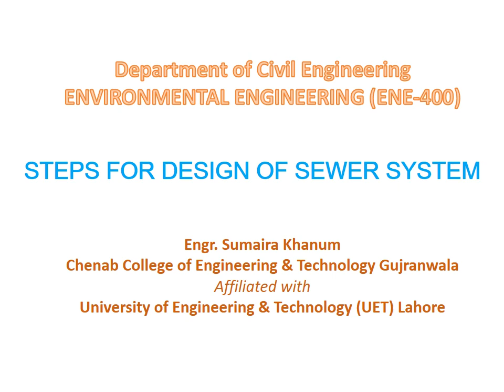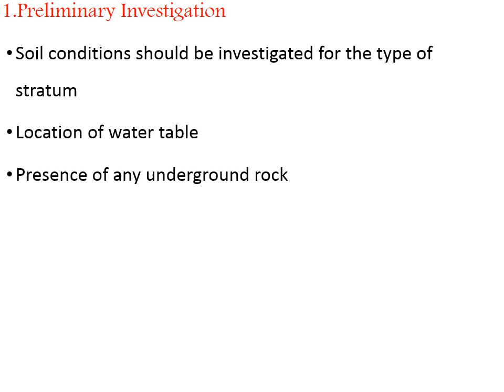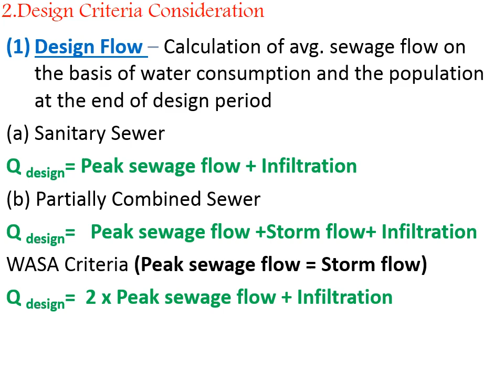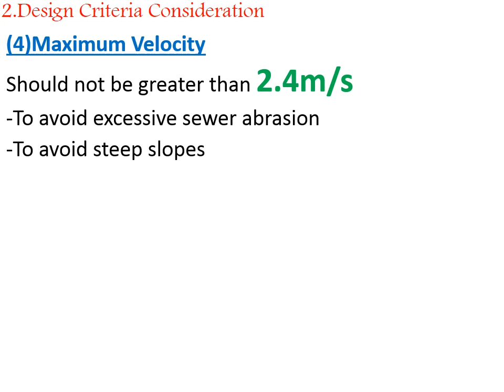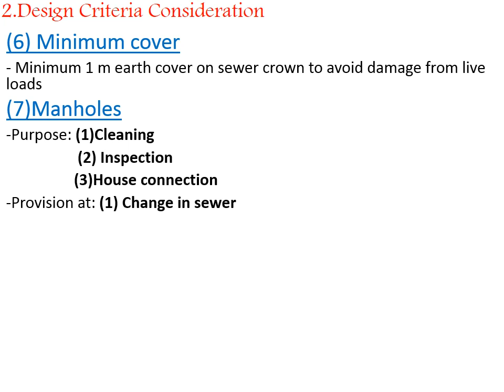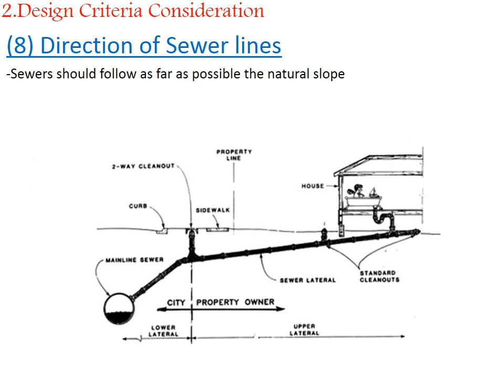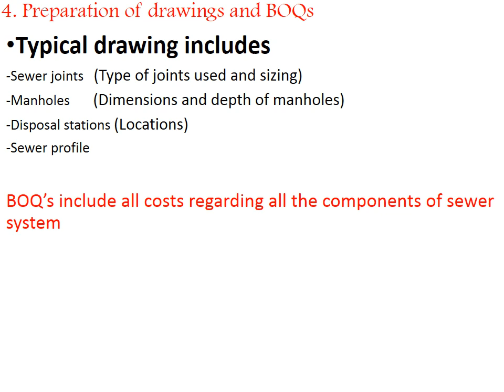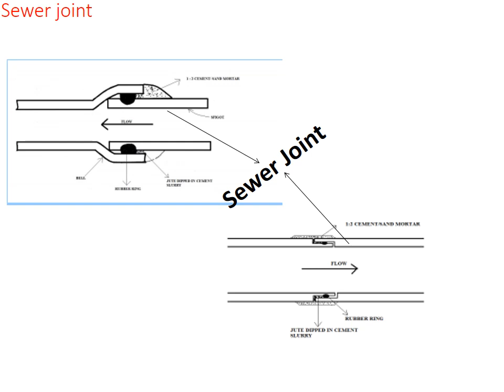Design of Sewer System Part 1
This lecture gives you basic information about Design of Sewer system. Lecture is prepared by using books and information available on internet.